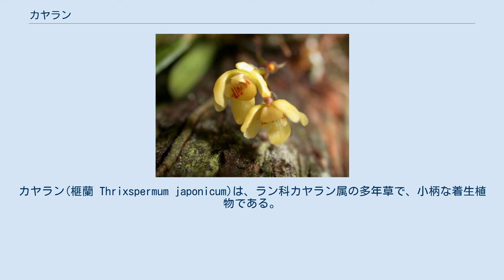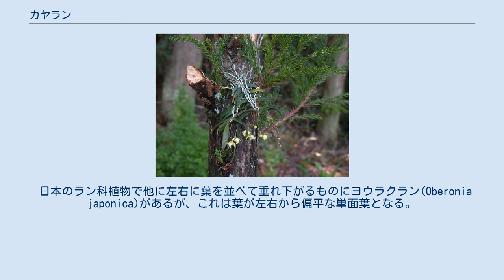カヤラン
カヤラン(榧蘭 Thrixspermum japonicum)は、ラン科カヤラン属の多年草で、小柄な着生植物である。
樹木の幹や枝から垂れ下がるように生育し、気根で付着する。
名前の由来は、細長い葉が並んでいる様子がカヤに似るためと言われる。
 植物体はやや細長い茎からなり、ほとんど枝分かれしない。
茎にはやや接近して多数の葉をつけ、下向きに伸びる。
茎の基部側には落葉後の葉柄が重なり合う。
茎の中程より基部側では葉の隙間から長い根が出て上向きに伸び、樹皮に張り付く。
 葉は細い楕円形で偏平だがやや二つ折りになり、基部で半分捩れて茎の背面側に葉の表を向ける。
長さは2-4cm、幅は4-6mm程度、深緑色で時に紫がかり、表面にはややつやがない。
 花は春から初夏に咲く。
茎の先端から少し根元側の葉の付け根から細長い花茎が出て、その先端が多少枝分かれしてそれぞれの先に花がつく。
花は丸っこくて黄色、唇弁には赤い縞模様がある。
残り五弁はほぼ同型、先端はやや抱えるように内に曲がる。
なお、花茎は葉の並んだ平面の裏側に、それと平行するように伸びて花は葉先から少し顔を出す。
 花 果実は細長くなって大きく、長さが3cm程になる。
 着生植物であり、山地の川沿いの樹木の樹皮上に着くが、特に太い幹に着くことが多い。
森林内に生え、開けたところに出ることは少ない。
人工林で見ることも珍しくなく、着生ランとしては普通種の方に属する。
 高い湿度を好み、栽培は比較的困難である。
 日本固有種で本州（東北地方以南）から九州まで分布する。
 時に栽培されることもあるが、それほど鑑賞価値の高いものではない。
しかし、野生ランであるから採取の対象になりやすく、目立つところ、手の届くところではまず見られないし、大きな株は非常に減少している。
しかし、生来繁殖力の強い方と見え、見かけることはめずらしくはない。
 栽培は可能だが環境適応性に乏しく、湿度・通風・日照・潅水量などの諸条件がすべて適切でないと長期育成は困難である。
生長が遅いので環境不適応になっていても気付くのが遅れやすく、小型種で栄養蓄積量が限られるため一度衰弱させると回復不能になる場合がある。
育成には栽培者の技量以外の環境要因が強く影響し、山間部では特別な世話もせず吊るしておくだけで増殖しているのに市街地ではいくら工夫しても衰弱死する、といった例がみられる。
 無菌播種により容易に発芽するが、親株までの育成が容易ではなく営利的生産は採算が合わない。
そのため園芸用に流通する個体はほとんど全部が野生由来である。
 カヤラン属はインド、東南アジアからオーストラリアに約30種があるが、日本では本種だけである。
 洋ランのバンダやコチョウラン（胡蝶蘭）に近縁とされ、国産のフウランなどとでも交配は可能である。
 日本では他に似た姿のものとしてマツラン(Gastrochilus matsuran)がある。
この種は別名をベニカヤランと言い、よく似た姿ながらやや小型で葉に赤紫の斑点があるのが普通である。
これに近縁のモミラン(Gastrochilus toramanus)も似ているが、こちらは成長するとむしろ樹皮上を這い回る姿となる。
 日本のラン科植物で他に左右に葉を並べて垂れ下がるものにヨウラクラン(Oberonia japonica)があるが、これは葉が左右から偏平な単面葉となる。
また、花は個々に見て取れないほどに小さなものを穂状につける。
 また、幼くて垂れ下がる前のものはフウランのように見える場合もある。